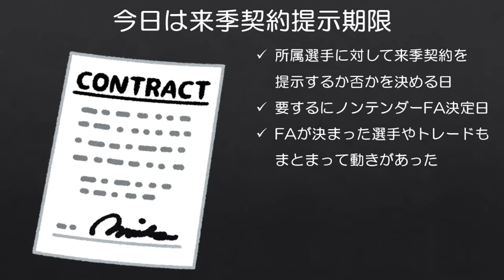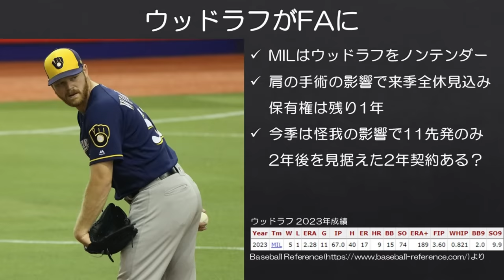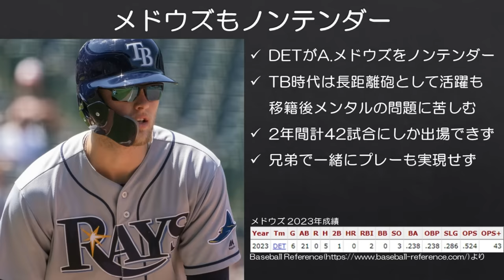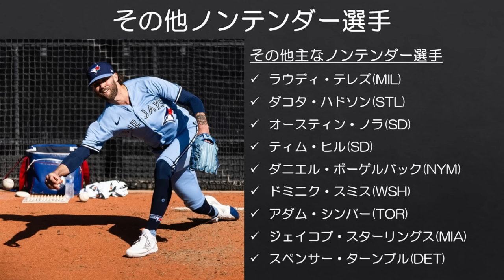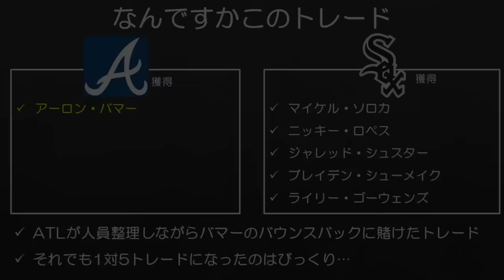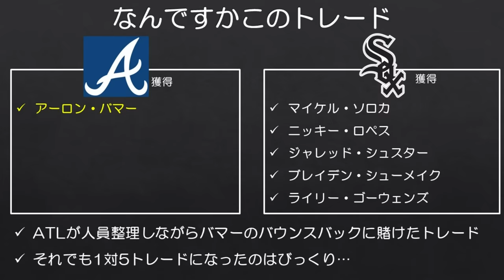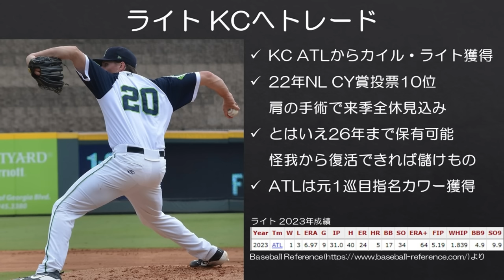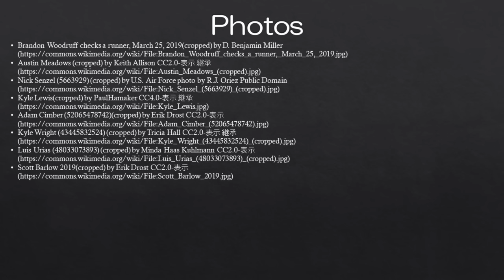【MLB】ノンテンダー期日！FAとなる選手やトレードされる選手も…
昨年はノンテンダーFAからベリンジャーやカンデラリオなど活躍する選手が出てきましたが、今年のノンテンダーFAはどうなるでしょうかね？

トレードはここ2日くらいをまとめました。